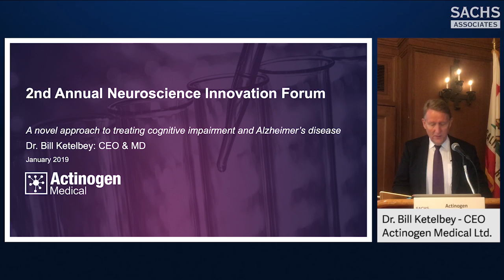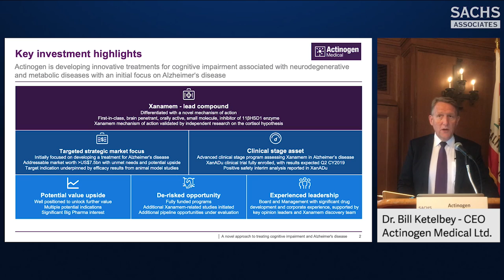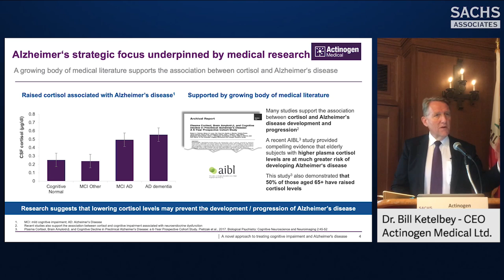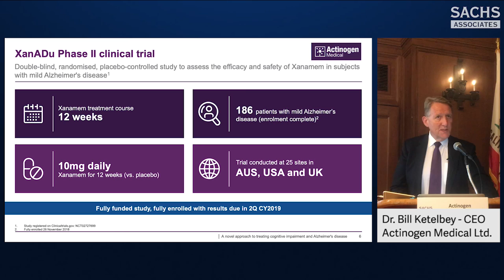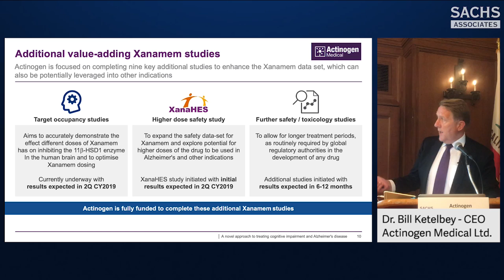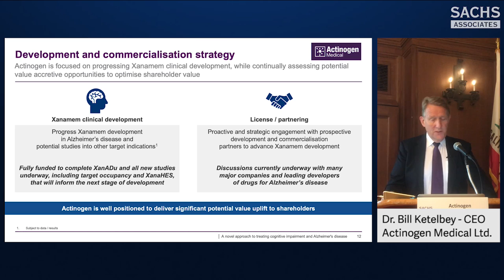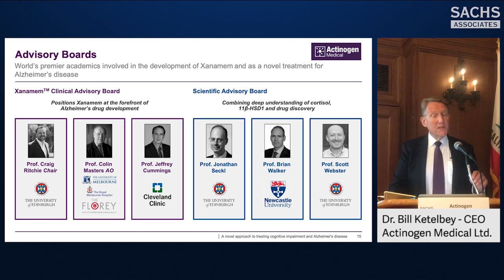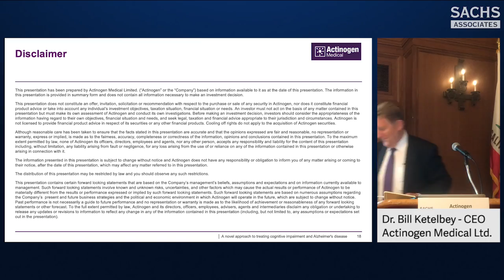Actinogen Medical Ltd. @ 2nd Annual NIF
Actinogen Medical nears data read-out from XanADu, its Phase II study of Xanamem in the treatment of mild Alzheimer’s disease.  Dr Bill Ketelbey, Actinogen’s CEO, provides a Company update at the 2nd Annual SACHS Neuroscience Innovation Forum.